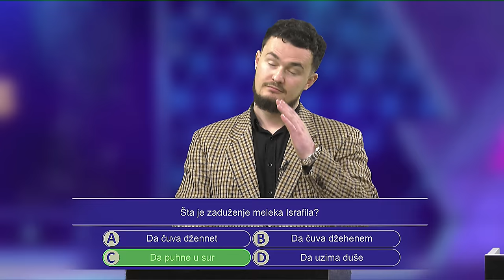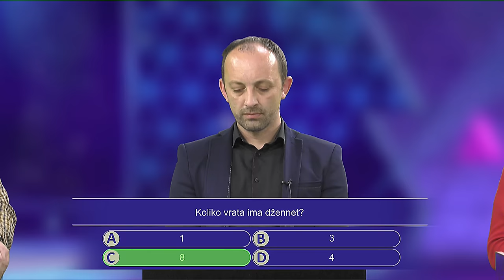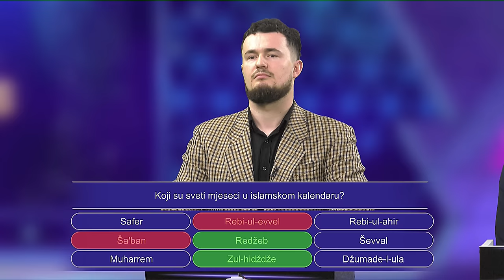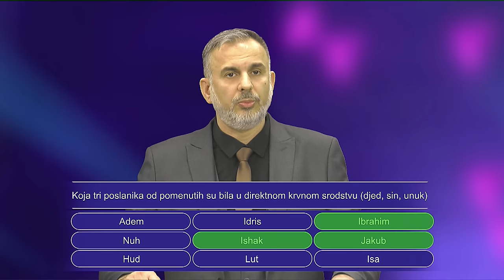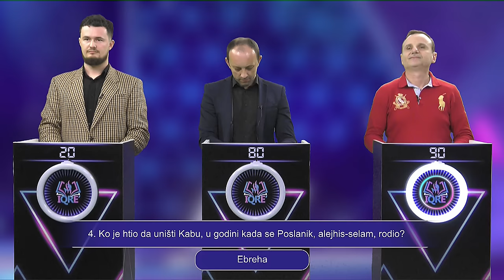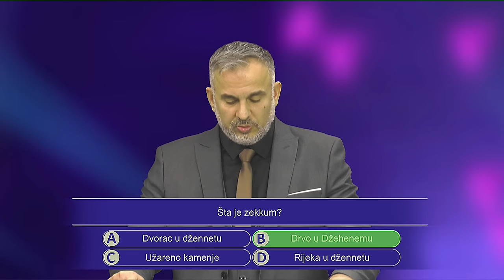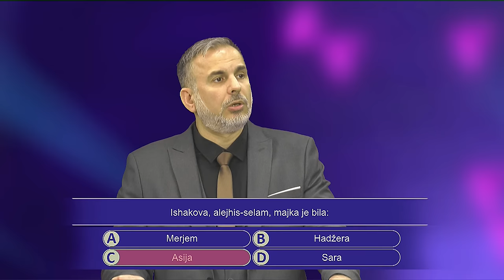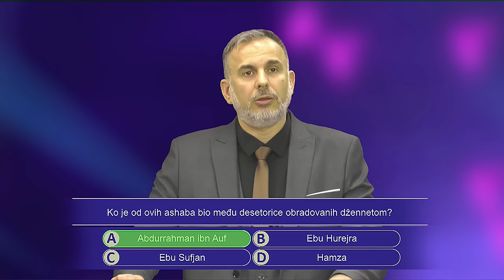5. epizoda islamskog kviza IKRE' na Sandžak televiziji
PRODUKCIJA:
Sandžak Media DOO Novi Pazar

Direktor:
Salahudin Fetić

Autor i voditelj:
Ifet Aličković

Realizacija:
Rejhan Zećović
Alen Omerović
Almedin Hamzić

Režija:
Anel Nezović

Kamera:
Vahid Murtezić
Ridvan Fetić

GENERALNI POKROVITELJ:
Mešihat Islamske zajednice u Srbiji
Muftija dr. Mevlud ef. Dudić

SPONZORI:
Internacionalni univerzitet u Novom Pazaru
Fakultet za islamske studije u Novom Pazaru
Izdavačka kuća El-Kelimeh

SUORGANIZACIJA:
Media centar Islamske zajednice
Vjersko-prosvjetna služba Mešihata IZ-e

Vjerska komisija:
Dženan-ef. Kamešničanin
Edin-ef. Redžepović

MEDIJSKA PODRŠKA:
Glas islama
Refref radio

EMITOVANJE:
SANDŽAK TELEVIZIJA, MART 2024/RAMAZAN 1445.

NAPOMENA: Preuzimanje i emitovanje sadržaja je strogo zabranjeno, bez saglasnosti nosioca autorskih prava SANDŽAK MEDIA DOO Novi Pazar.